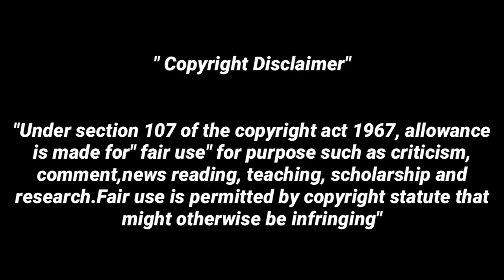Divya Kallachi வாயில் வாய்கரசி 😂 Aruppukoottai வாய்சண்டை Suresh troll video ☝😜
திவ்யா கள்ளச்சி msc

Divya Kallachi channel